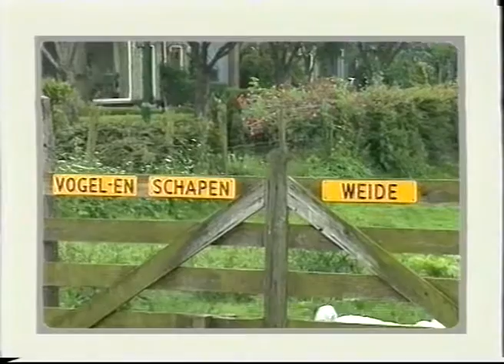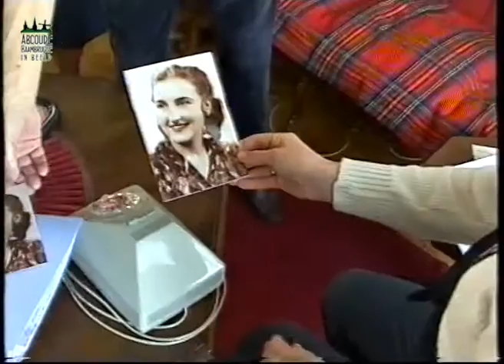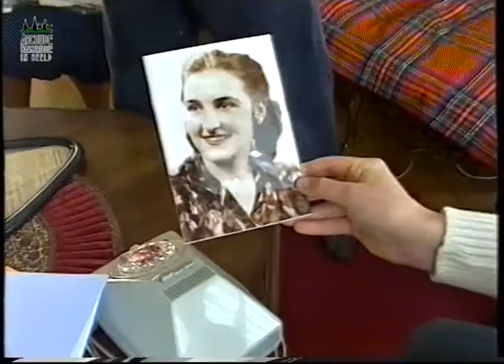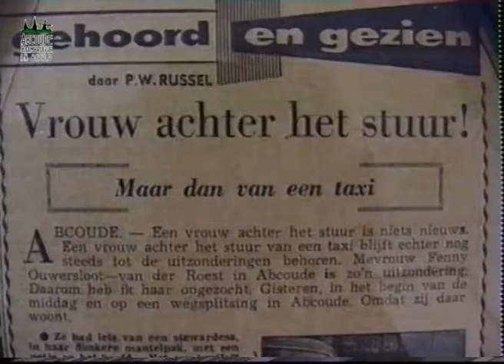Documentaire over Cees en Femmy Ouwersloot te Abcoude. DEEL 1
Een leuke documentaire over Cees en Femmy Ouwersloot over het Taxibedrijf, de begrafenisonderneming en het Schapenweitje te Abcoude anno 2000.